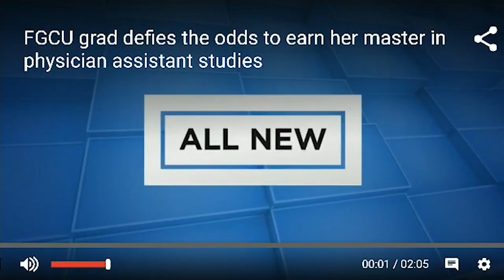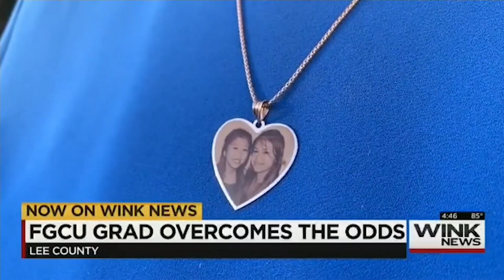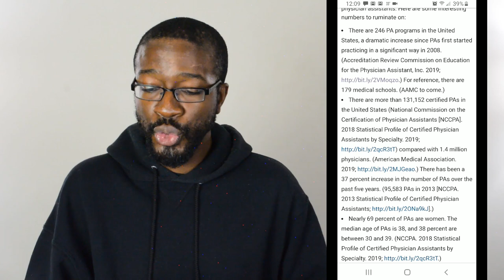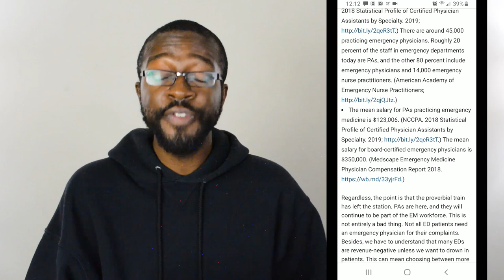The Rise of PAs in Emergency Medicine & PA Student Graduates LIKE A BOSS! -- PA News Network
Physician Assistants are rising in the Emergency Department and a PA Student defy's all odds and graduates from PA School! This and more on the PA News Network